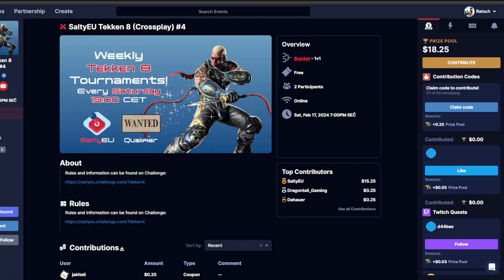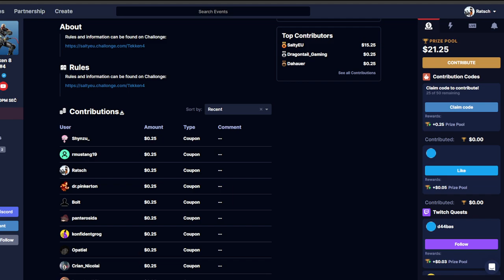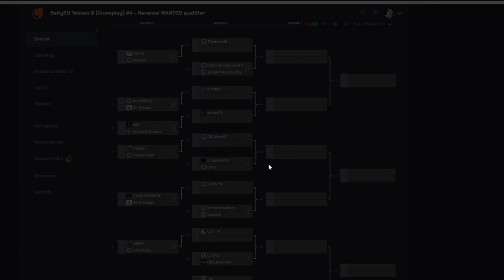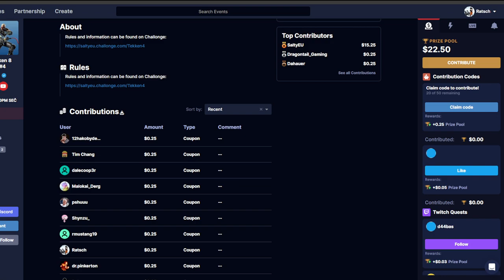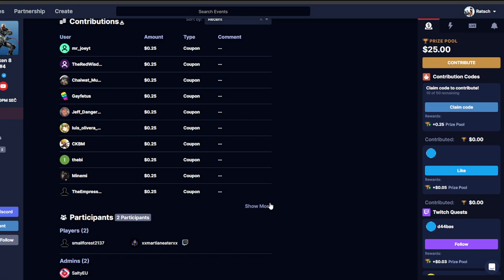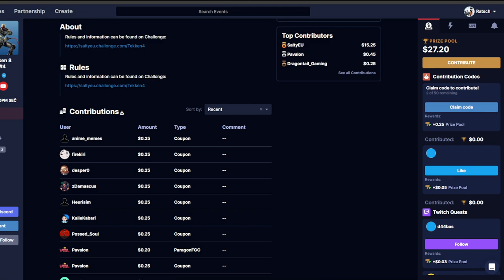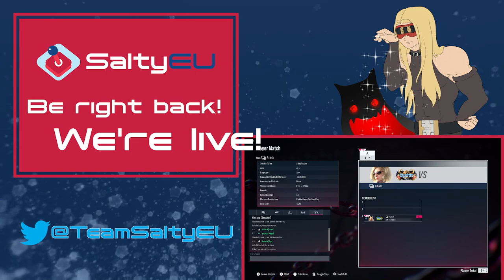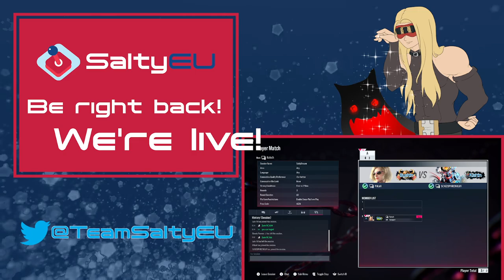SaltyEU Tekken 8 Tournament VOD 4 - Reversal WANTED Qualifier (Alisa Jin Jun Nina Reina Yoshimitsu)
Timestamps:
00:00 Intro
19:23 bread (Paul) vs. pshuuu (Feng)
27:11 RoyM19 (Victor) vs. Dahaur (Raven)
38:55 Chris (Reina) vs. EmpressFGC (Reina)
46:50 NosonEira (Panda) vs. H Q I (Jun)
57:47 Koenji (Azucena) vs. zeratul7x (Jun)
1:10:40 Ricefieldmanager (Shaheen) vs. Sly (Law)
1:18:10 Opatiel (Kuma) vs. CAUCHEMARRE (Yoshimitsu)
1:34:50 PiKaH (Nina) vs. PocekPL (Claudio)
1:52:20 Lain (Alisa) vs. Naevis Younes (Lili)
2:06:32 SCHIZOPHRENIC69 (Yoshimitsu) vs. PiKaH (Nina)
2:34:22 LooKiz (Jin) vs. CAUCHEMARRE (Yoshimitsu)
2:47:05 Tibetano (Claudio) vs. BoB | th3infection228 (King)
3:03:10 LooKiz (Jin) vs. RIZE | arsenegbenga (Reina)
3:14:41 Koenji (Azucena) vs. Tibetano (Claudio)
3:31:39 Winners Final
3:46:07 PiKaH (Nina) vs. LooKiz (Jin)
4:04:39 Losers Semifinal
4:15:12 Losers Final
4:27:44 Grand Final

SaltyEU hosts online fighting game tournaments every week for the EU and EMEA regions. Right now we are focused on Blazblue: Central Fiction, Guilty Gear Strive, Guilty Gear Xrd Rev 2, Street Fighter 6, and Tekken 8.

This tournament was a Reversal WANTED qualifier.